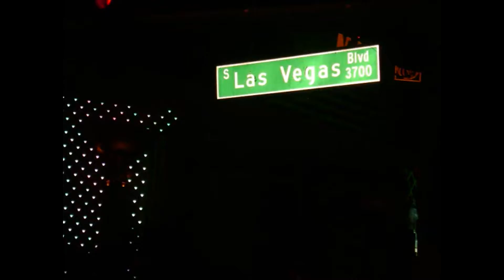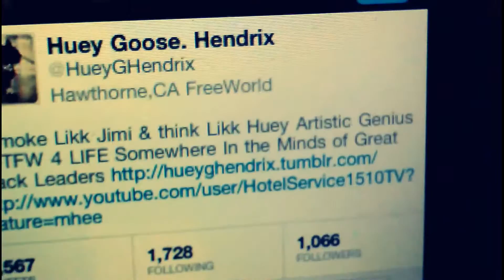Huey G Hawthorne - 1 Year of life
30 Songs & a GRAMMY
I Do this for My Granny
Hawthorne Huey
Revisits His Singles Off His Album
The Life 1991 & Forever

With No Scheduled Date for the Release
Huey G Has not been waisting no time
getting out Music to last the wait...